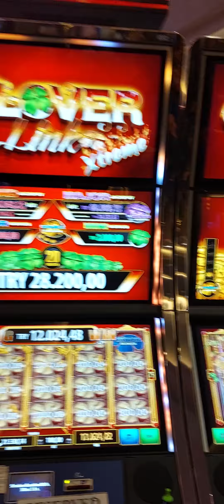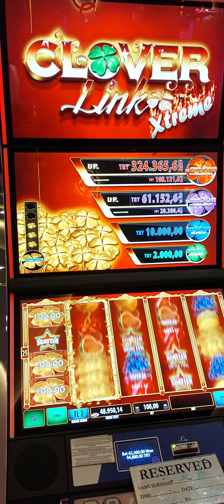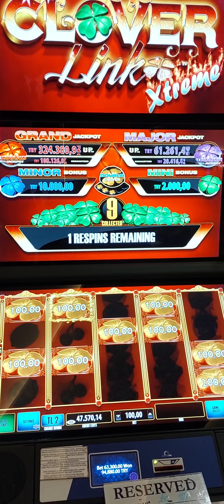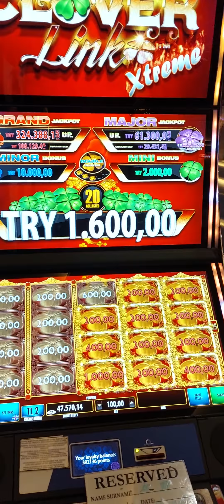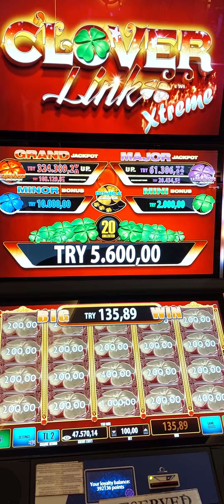CLOVER XTREME viva casino#casino cyprus apex iyi seyirler ekran çok güzel